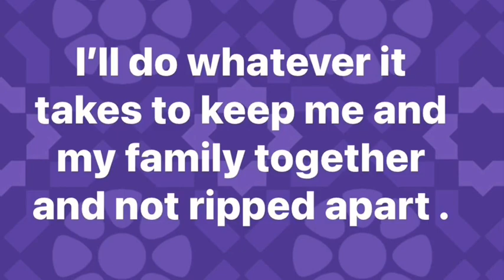If you just believe🎄🎄✝️